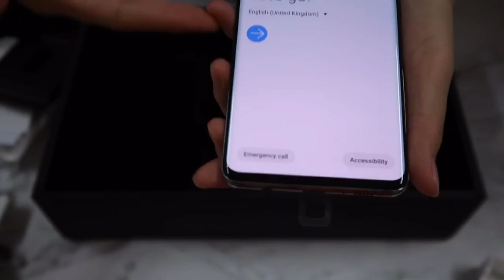Unboxing Samsung Galaxy S10+